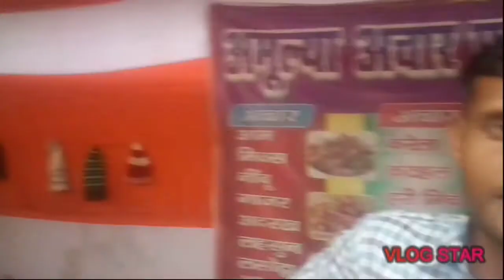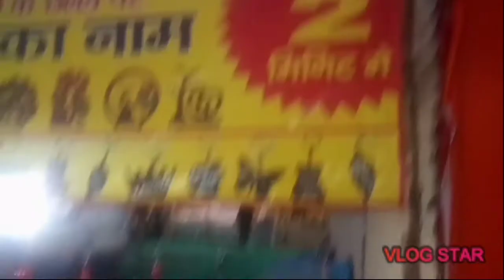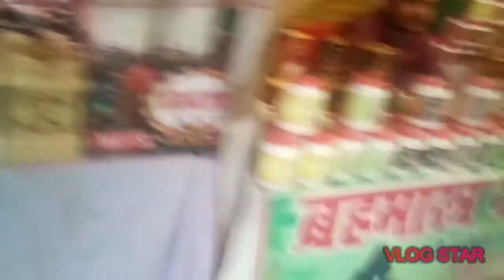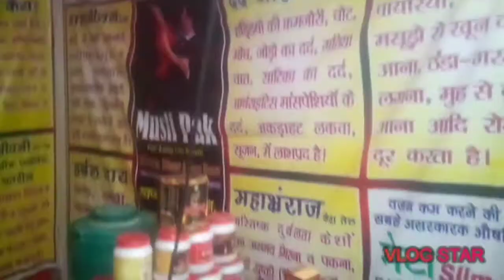सरस ग्रामोद्योग प्रर्दशनी ने लोगों को किया आकर्षित